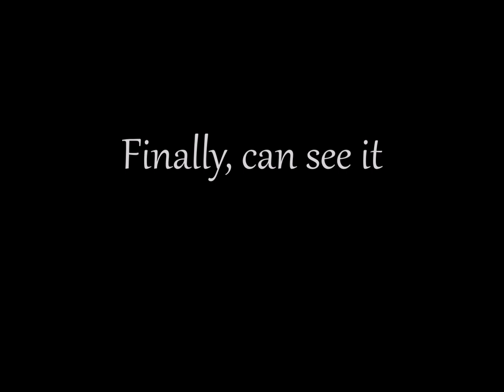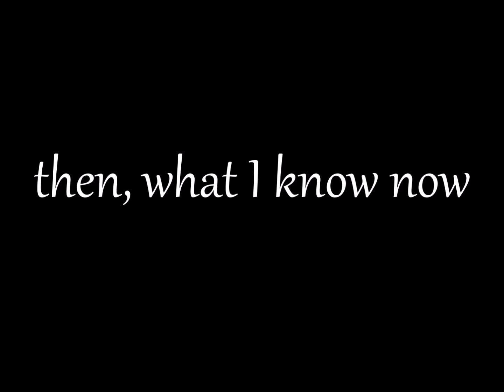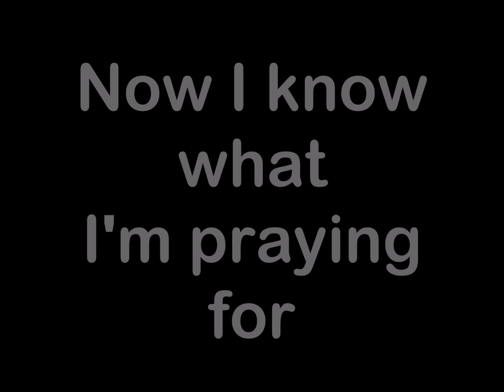Benjamin Francis Leftwich - Gratitude (Lyric Video)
Hello everyone, this is a lyric video of the main song of the new album Gratitude, composed by Benjamin Francis Leftwich. Hope you will adore it as much as I do. There has been a wonderful interview with Benjamin, be sure to watch that to know a lil more about the album and how he came to write it. This is the link to the interview

Take care